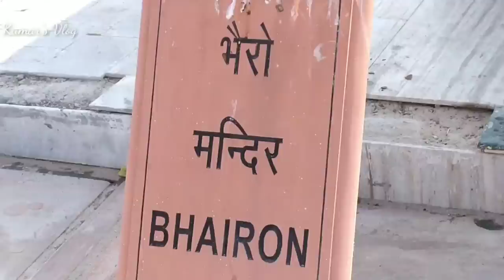Bollywood movie Ramleela Shooting Point ! Jodha Akbar Shooting ! Ranveer Singh ! Sambhar lake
In this video :
Ramleela movie shooting location
Jodha Akbar movie shooting location

Location : Shakambari Mata Mandir, Sambhar lake, Rajasthan

@Kumar's Vlog